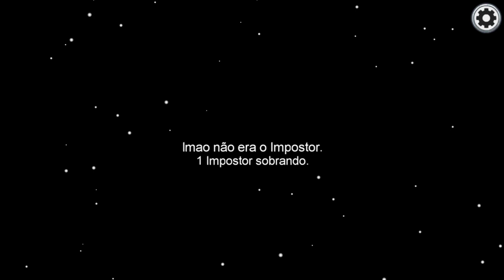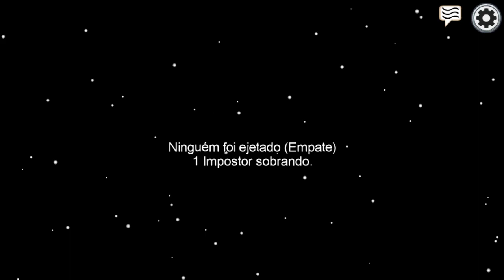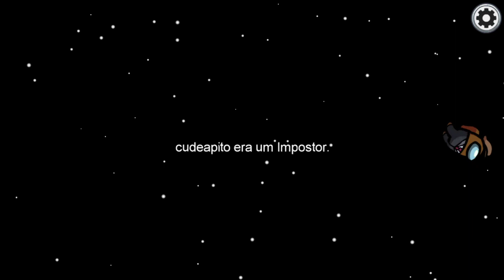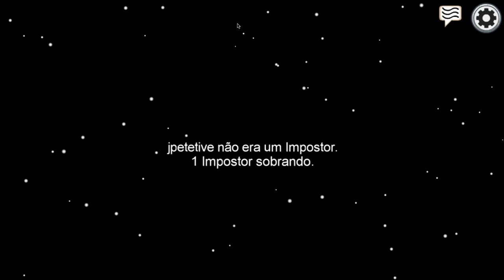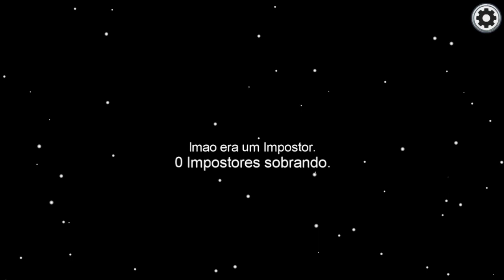UBR JOGA #3 - Among Us